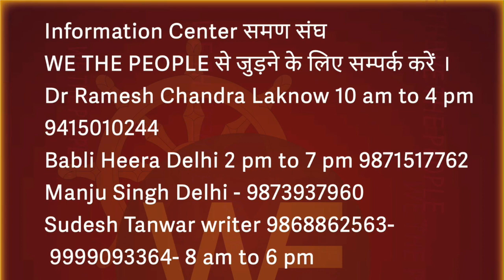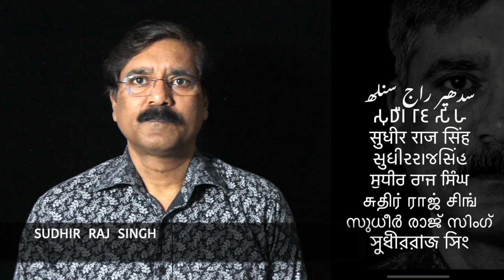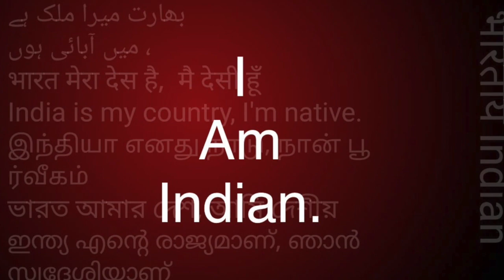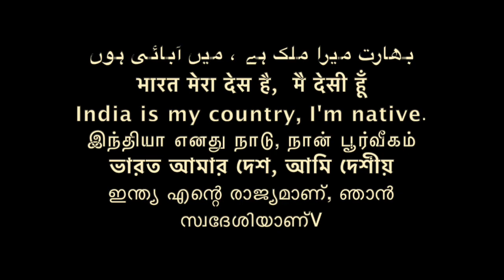समण संघ भाग-4 SAMAN SANGH part -4 WE THE PEOPLE CONCEPT हम भारत के लोग /Sudhir Raj Singh/Pali